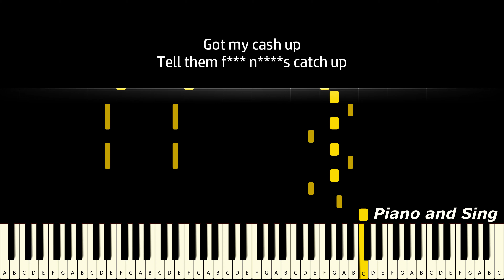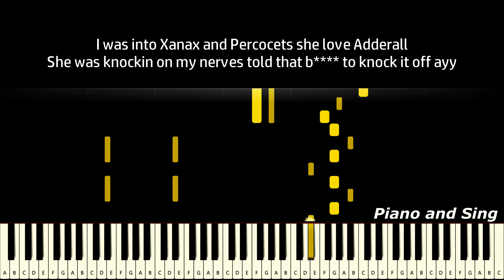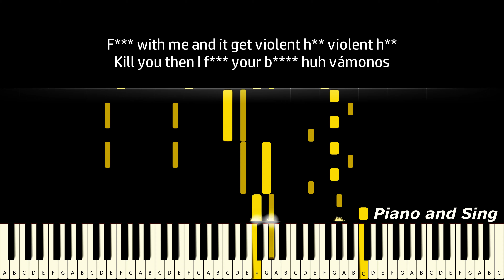Juice WRLD - Both Ways (Piano Version, Tutorial, Lyrics, Karaoke)